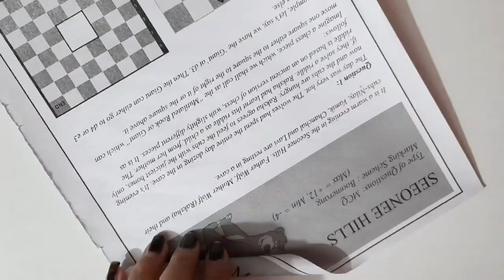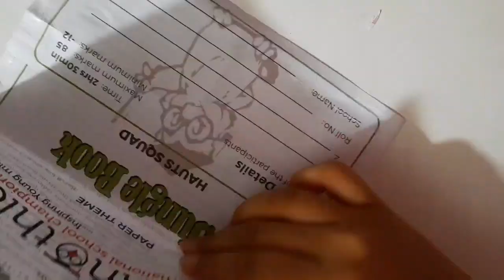Newspaper से एकदम आसानी से बनाएं रावण | question bank craft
Artist - Itro and Tobu